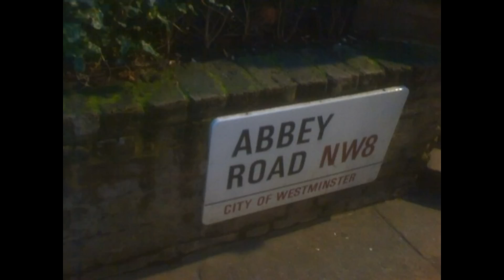Adam Resurrected Main Theme by Gabriel Yared - violin: Bogdan Vacarescu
The main theme from the soundtrack of the film Adam Resurrected.

Solo violin by Bogdan Vacarescu